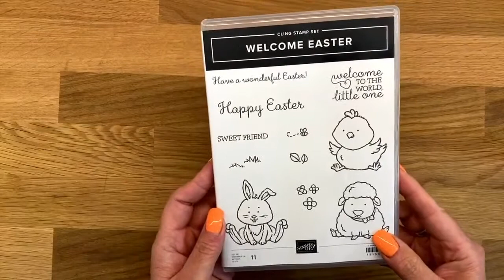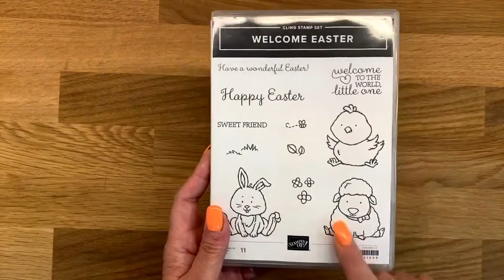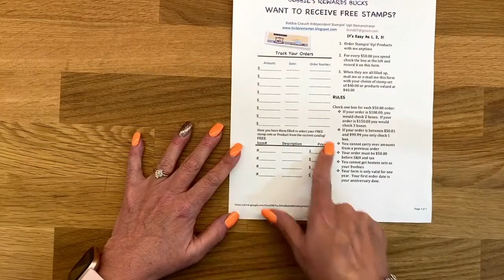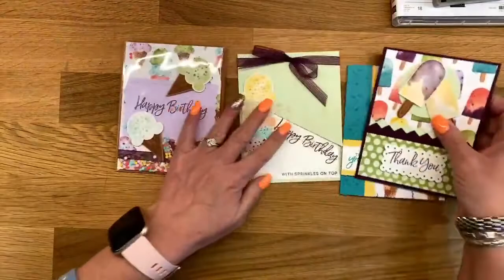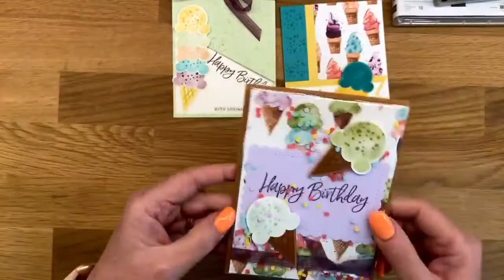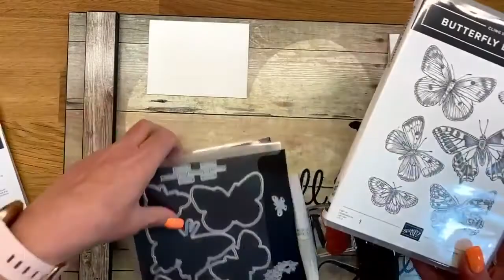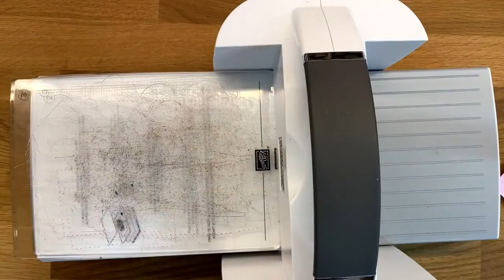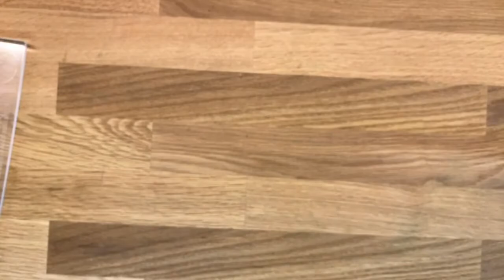Facebook Live (recording) April 7, 2021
This is the recording of my weekly Facebook Live from April 7, 2021.   Today I shared a beautiful card using new product from the new annual catalog preorder I received last week.Make you visit my Facebook page and leave a comment or share the video you & you will be entered in my prize patrol next week.  Do both and that will get you 2 entries.

Download your "Bobbie Reward Bucks" and start earning FREE products from me when you shop my online store!!

page and leave a comment or share the video you will be entered in prize patrol next week.  Do both and that will get you 2 entries.